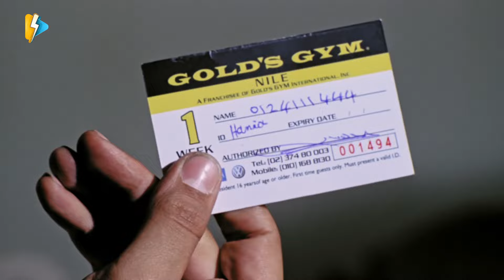شوفت بقى انك رخم خلاص غور نام كتك نيله شبه البطريق 🤣 ولا منك حيوان ولا منك بطير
\░ فيلم بوشكاش | بطولة محمد سعد و زينة و عزت ابو عوف | Boushkash Movie : ░

يعتمد بوشكاش في نجاحه العملي على سلسلة مسحورة تفتح له أبواب الحظ، إلى أن يحدث ويفقد السلسلة فيتدهور حاله.

بطولة:

محمد سعد (بوشكاش محفوظ)
زينة (عليا الغندور)
عزت أبو عوف (رشدي هلال)
أحمد راتب (بكر الكومي)
يوسف فوزي (ابو الصحفيه)
إدوارد (ضيف شرف)
سعيد طرابيك (الحج طه)
صفاء الطوخي (تهاني)
علاء زينهم (ضيف شرف)
شمس
أحمد التهامي (أخ عليا)
تامر شلتوت (أخ عليا)

 تاليـف : احمد فهمي - هشام ماجد
 اخـراج : احمد يسري